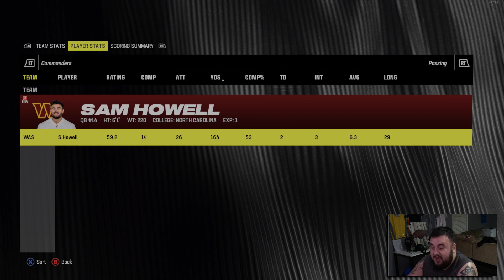Defense Dominates In Washington Commanders' Week 2 Matchup!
If you enjoy Sports gaming content than this is the place for you! Kick back relax and enjoy the video as I make a fool of myself with comically awful gameplay for your viewing pleasure.